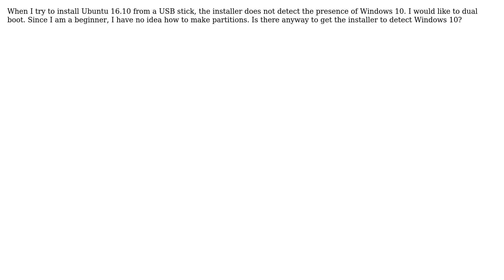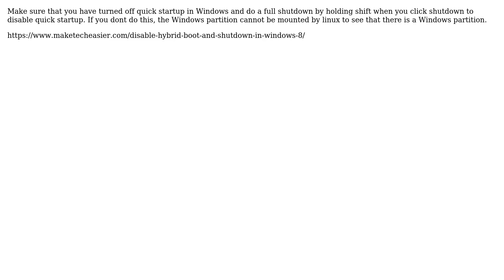Ubuntu: Ubuntu Installer doesn't detect Windows 10 (3 Solutions!!)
With thanks & praise to God, and with thanks to the many people who have made this project possible! | Content (except music & images) licensed under cc by-sa 3.0 | Music | Images & others | With thanks to user Kyle H user Julian user jimpix user Anthony Dunk and the Stack Exchange Network Trademarks are property of their respective owners. You are responsible for your own actions.